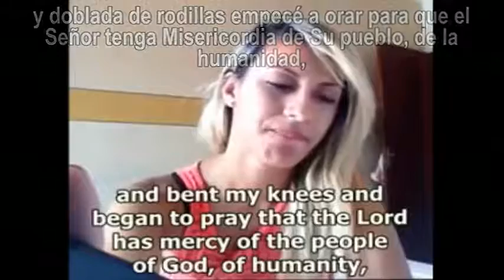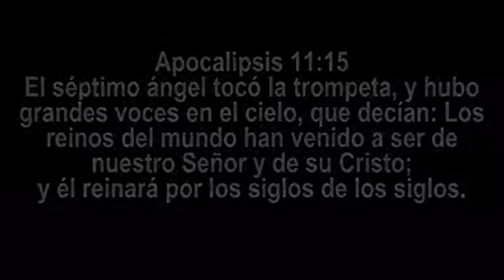Testimonio ¡JESÚS VIENE! PEDÍ A DIOS UNA SEÑAL Y EL SEÑOR ME LA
For a long time, The Lord has been confirming this judgment, as well as His soon Return, to countless servants, watchtmen, children, people of all ages, even to non-believers, and of many nationalities.  Many of them had already received revelations, dreams and visions BEFORE Efraín Rodríguez started to speak of this judgment. It is not possible that everyone has just "come up" with the same story. It is a judgment prior to the judgments in the Book of Revelation to prepare and cleanse the church for a Pre-Tribulation Rapture. It is not Wormwood and it is not part of the Great Tribulation. This is what the original asteroid prophecy confirmed to countless souls declared. Even now, many of you who now read this message, have received dreams, revelations and confirmations. You know it, and yet many of you have remained silent, out of fear of the opinion of your pastor, congregation, family, spouse, friends; or because you prefer to think that it was all your imagination.  Read Ezekiel 33, and sound the alarm!  Seek the Lord while He can be found, return to His Arms, alert and warn others, and don't trust that you will go in the Rapture and that you will not see any judgment simply because you say "Lord, Lord!". Many times in the Bible, God warned His people before His judgment, so they would repent and be prepared. God is love, but He is also a CONSUMING FIRE against sin and evil. Humble yourself before Him and ask Him if this warning comes from Him.
NOTE FROM THE PAGE MANAGERS:
Any future dates given in social media for this year 2016, or for the following years, as the date for the fall of the asteroid do not come from  this ministry.  The date of May 16, 2016 for the fall of the asteroid does not come from us, from Efraín Rodríguez, or from the original asteroid prophecy.
If you wish to receive the prophetic documents related to this prophecy and its original message, list of supplies, flyers so you print and distribute, sample prayer, instructions on how to anoint your home, biblical precedents of divine protection etc, write to to request them. May God keep you. We love you in Christ.
Ezekiel‬ ‭33:1-9‬ ‭KJV‬‬:
VIDEOS AND ARTICLES CONCERNING THE IMMINENT ASTEROID JUDGMENT, PRIOR TO THE EVENTS OF JUDGMENT DESCRIBED IN THE BOOK OF REVELATION: